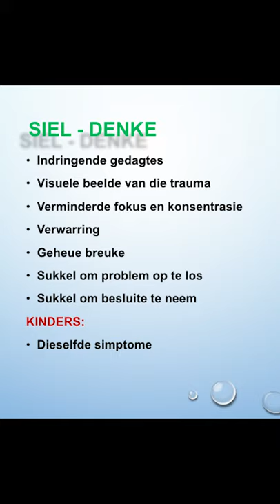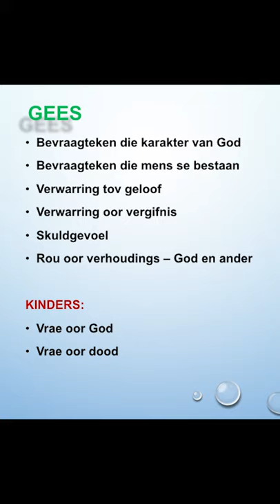Sessie 5 Rita Malan Liggaam, siel en gees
Trauma simptome - liggaam, siel en gees